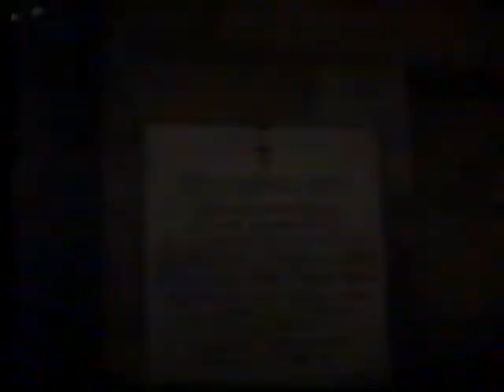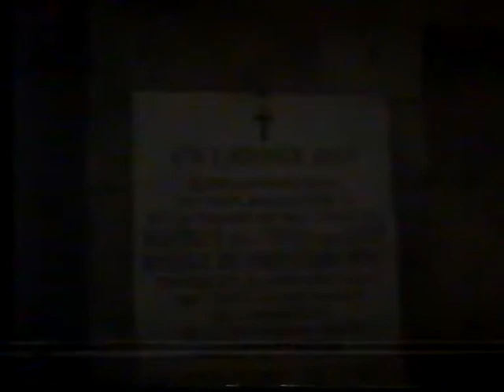Bossuet Martin County 1989 8/9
Voyage des correspondants Américains de l'école Bossuet en juin 1989 8/9 VHS rip